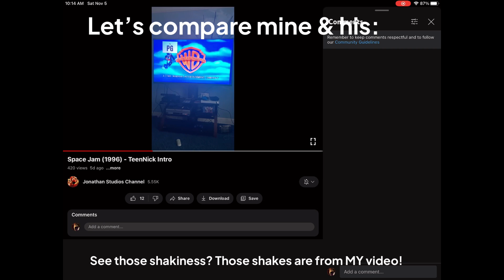@jonathanthevideomaker2006… caught in 4K